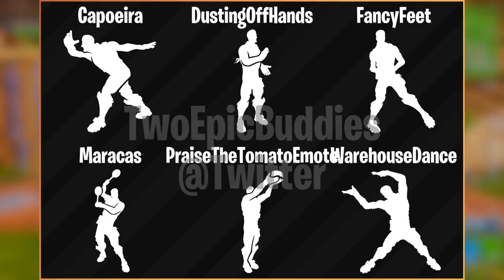New Skins Coming In Fortnite Battle Royale!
Video Title: NEW SKINS COMING IN FORTNITE BATTLE ROYALE!